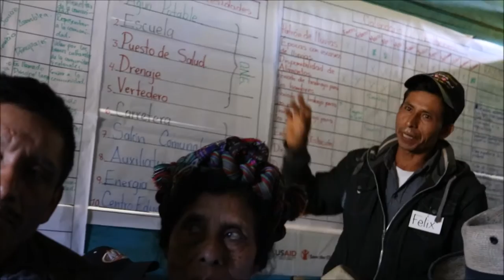Through the Mountains of Guatemala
Vlog #43
Part two of the trip to Guatemala. Anne and I got to go on a 7 hour truck ride through the mountains of Guatemala to see the work that FH facilitators are doing in the communities. Along with the Board, we met community leaders who showed us how FH has enabled meaningful growth in their communities.